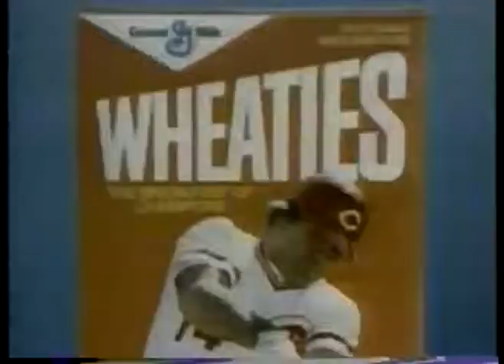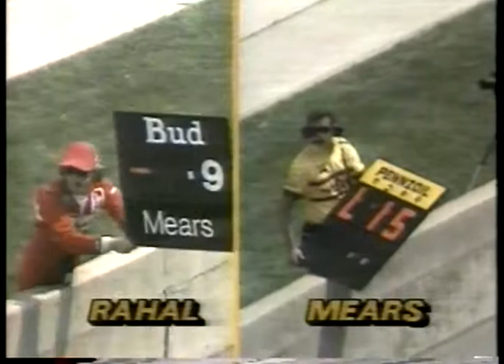Auto Racing - 1986 - Indy 500 - Laps 148 Thru The End - With Bobby Rahal + Kevin Cogan + Rick Mears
has the largest and most diverse vintage AUTO RACING video library online